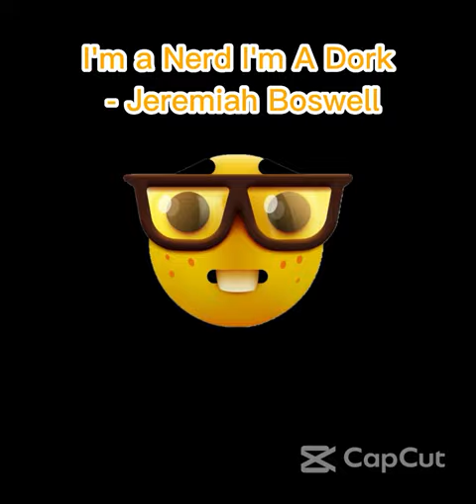I'm A Nerd I'm A Dork - Jeremiah Boswell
Lol, this video is a funny one. I went to YouTube and found this hilarious nerd song. I did cut most of the song out so this wouldn't be so long.